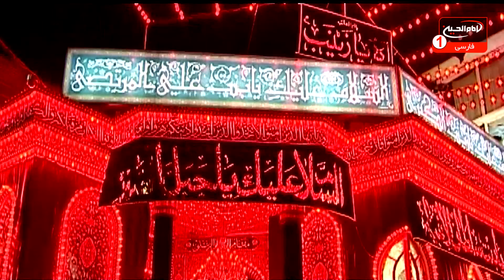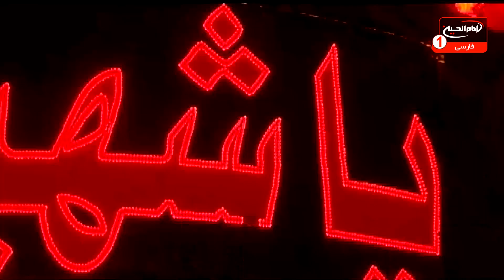سرزمین عشق(1887):آيات ولايت و برائت،حجت الاسلام والمسلمین شيخ جوادخانى،مصطفی بزرگان نیا،قسمت4، 1441ق